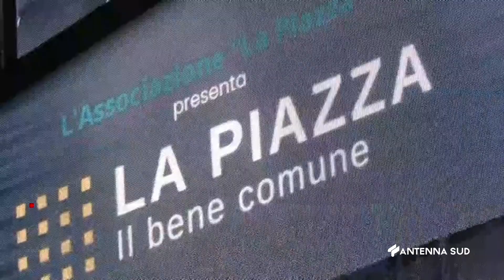29 Agosto 2023 Ceglie Messapica Cala il sipario su La Piazza